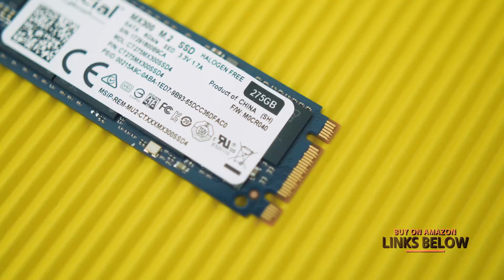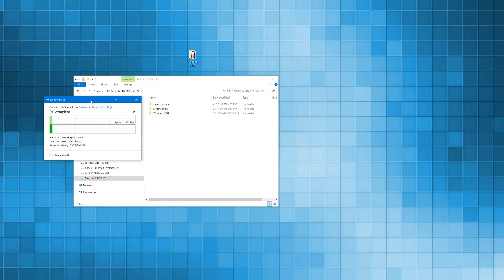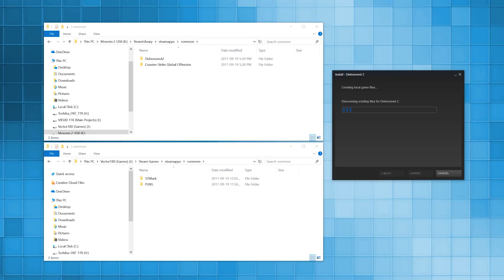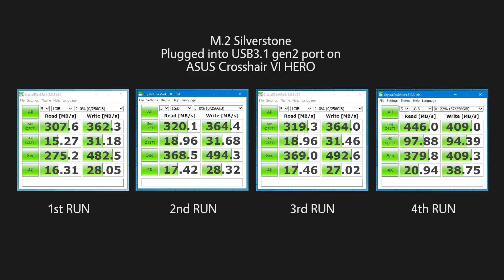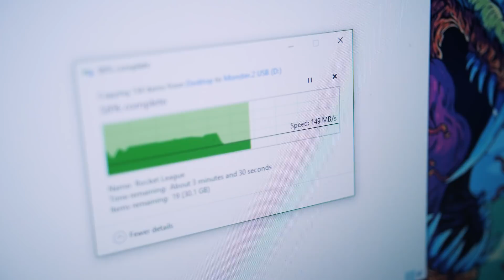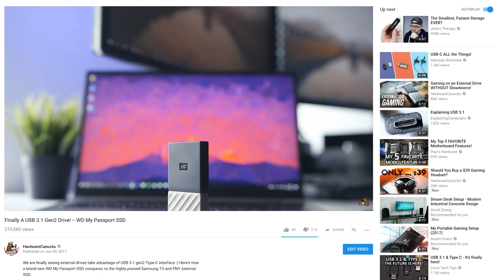Building The ULTIMATE USB Flash Drive!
We set out to build the ultimate DIY USB drive.  To do so, we used a high speed M.2 nvme SSD and Silverstone's new MS09 M.2 to USB 3.1 Gen2 adapter.  Let's see how well it worked!

be quiet! Dark Base Pro 900 White Edition
Corsair VOID Pro Gaming Headset
Silverstone MS09 (USB3.1 gen2 enclosure)
Crucial MX300
Glotrends USB 3.1 Gen2 to M.2 Adapter
Kingston HyperX Savage Flash Drive
Transcend USB 3.1 to M.2 Enclosure

Review unit provided free of charge by Silverstone. As per Hardware Canucks guidelines, no video direction was received from manufacturer.